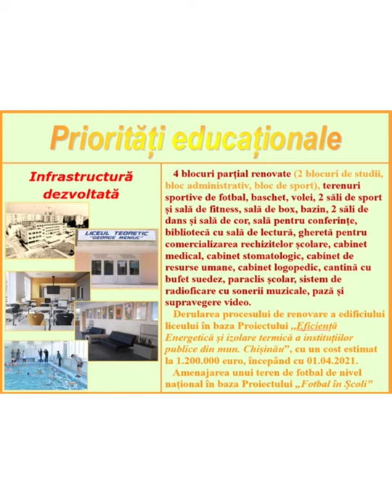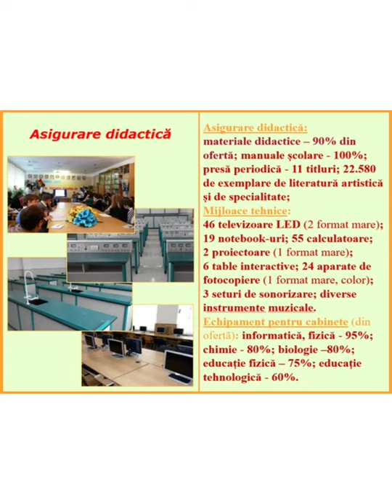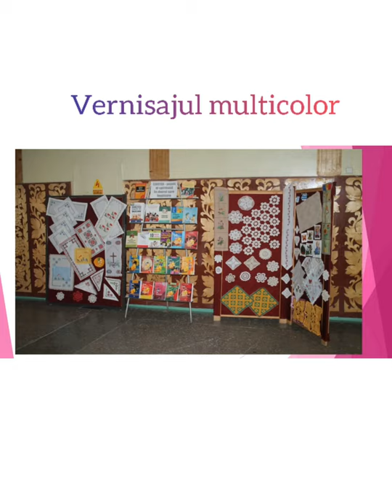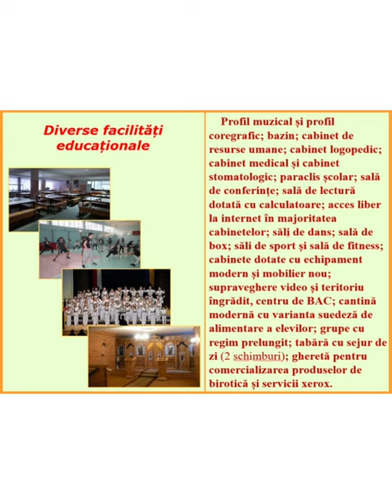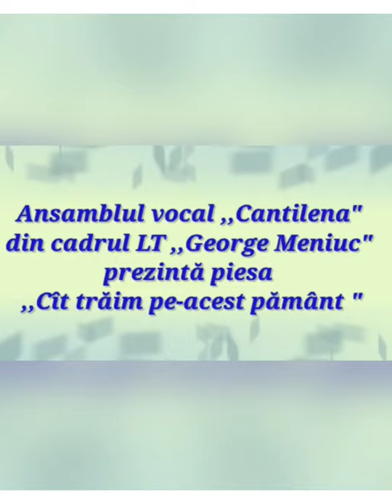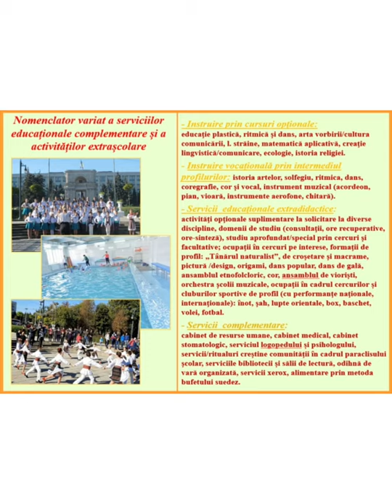Prezentarea Liceului Teoretic ,,George Meniuc "